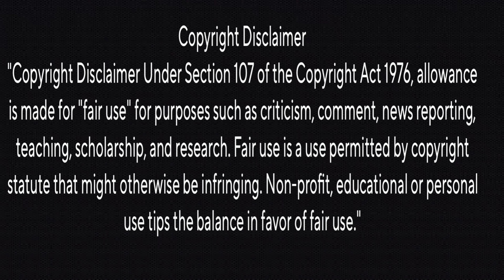Bhaje Vaayu Vegam Trailer Couple's Reaction | Kartikeya | Ishwarya Menon | Prashanth Reddy | UV